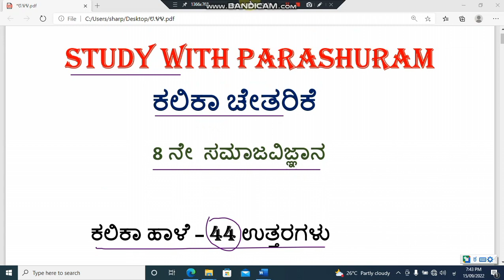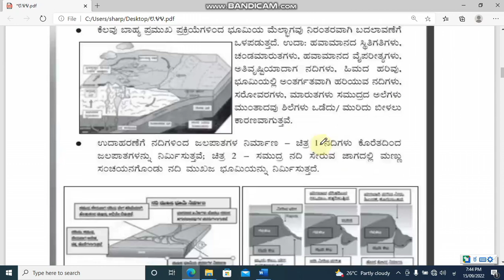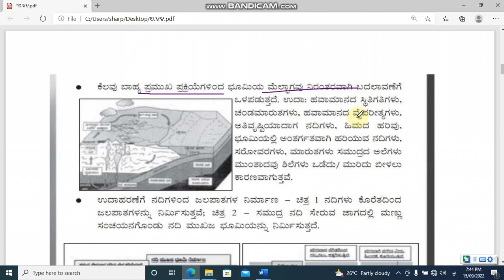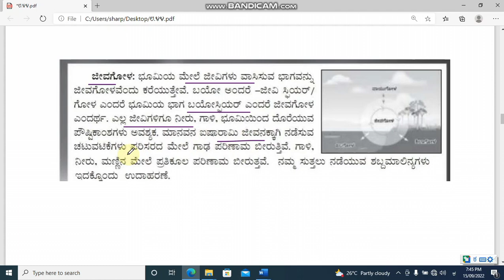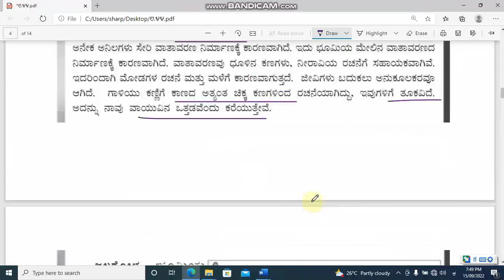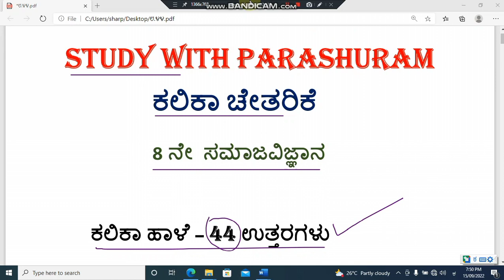Kalika haale 44 l 8 social science l